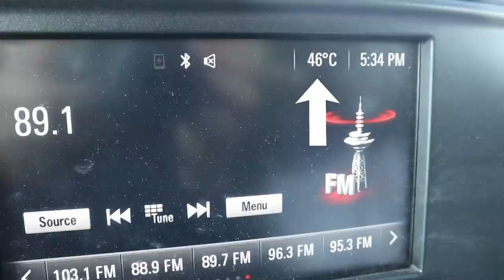Roadside Farmstand During A Heat Wave | Secret Art Project Revealed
Hot, that's what this weeks farmstand was.  We had a heat wave that was so hot, we canceled our Farmers Market spot for the week, and decided to do the easier version by setting up our roadside farmstand and selling our veggies and flowers there.  The cucumbers were in abundance, there was a forest fire across the valley, temperature reached 44 degrees celsius, and our daughter had her birthday, which all together made for a memorable week.  Also, we finally reveal Serina's secret mural that she painted this week, it looks so good and it turned out perfect!

Ian and Serina of YOU CANT EAT THE GRASS feel that every small change can make a big difference to the world we live in.  Every garden planted leads to a better future.  We hope to inspire and motivate others to make positive changes in their lives by sharing our journey towards greater sustainability as we build our family farm.  It's hard work to build a life worth living, and completely worth it!

SUPPORT US

Amazon Wishlist

Our Camera

Our Mic